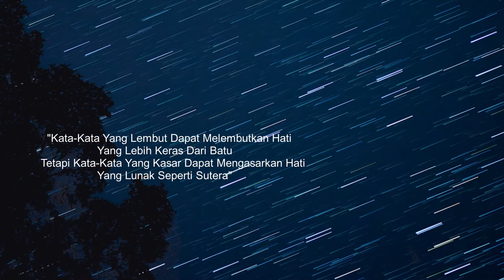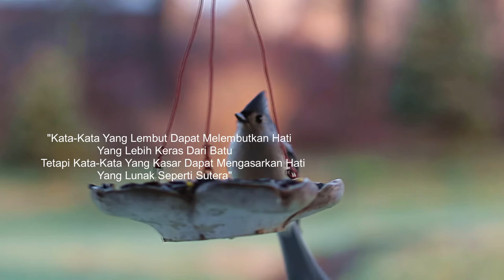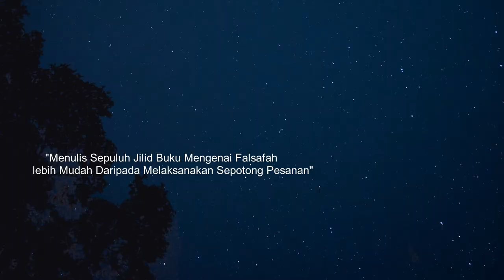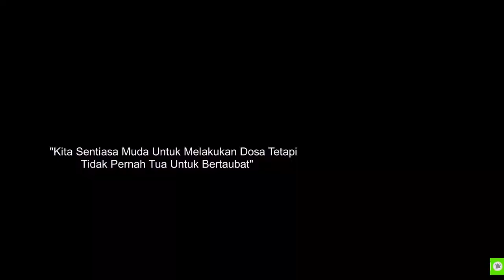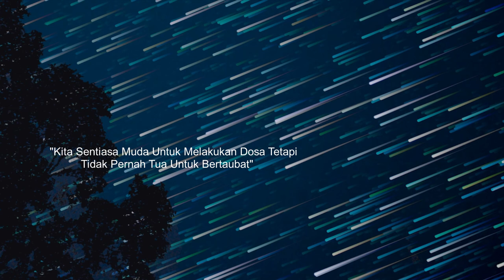Tenang dan Motivasi Kehidupan Part 3 By NTR TV